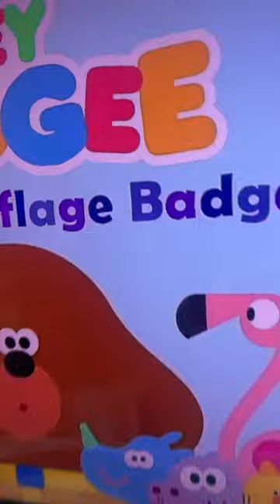CAMERA FISHEYE HEYDUGG EE TV HAVE MAKE OUR FINGERFAMILY